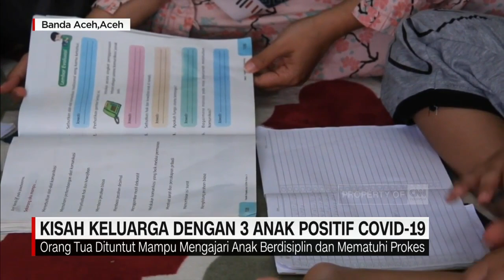Kisah Keluarga Dengan 3 Anak Positif Covid 19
Sempat dinyatakan positif Covid-19 sekeluarga, termasuk tiga anaknya yang masih balita, keluarga tenaga medis dari kota Banda Aceh ini, berhasil melewati masa sulit, dengan melakukan isolasi mandiri, hingga dinyatakan negatif.